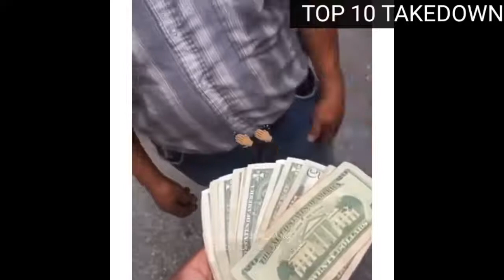Bad Drivers collection | Driver Loses Control | Car Crash | Road Rage | Crazy Moments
FREE Obd2 App Download With Very Usefull Weblinks & Obd2 Apps.

If You Would Like To Contribute Towards More Great Content And More Apps Etc.
Please Show Your Support. Thank You.